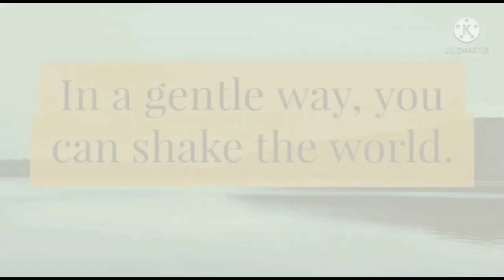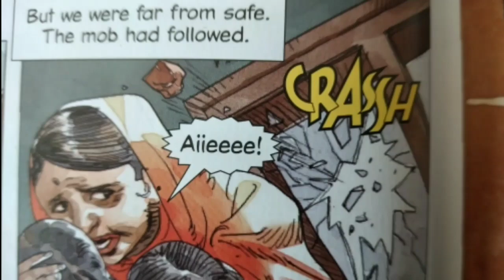Remembering Gandhi: Resistence against violence (Part - 8)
गाँधीजी और उनकी विरासत को याद करने के क्रम में आज हम जानेंगे तमाम तरह की परेशानियों पर प्रतिकार करते गाँधीजी के बारे में। सिरीज़ के इस आठवें वीडियो को अपनी आवाज़ दी है कक्षा ग्यारहवीं के छात्र रोहित भट्ट ने।

यह वीडियो श्रृंखला नानकमत्ता पब्लिक स्कूल और जश्न ए बचपन के शिक्षार्थियों द्वारा शहीद दिवस यानी 30 जनवरी से शुरू की गई है।

यह जानकारी जैसन क्विन द्वारा लिखित ग्राफ़िक उपन्यास 'Gandhi: My life is my message' पर आधारित है।